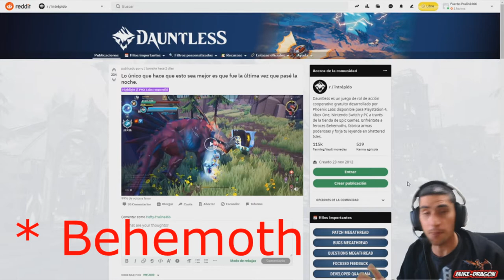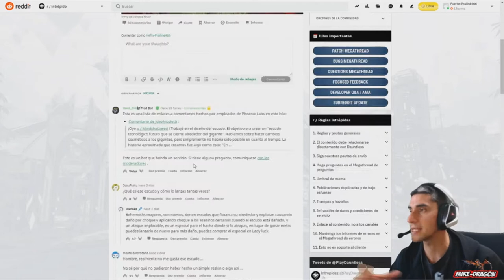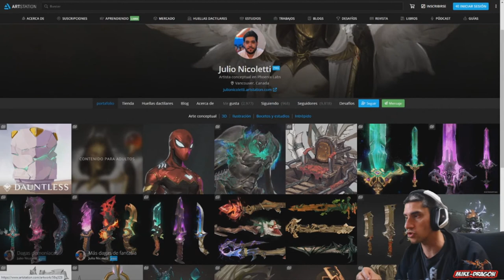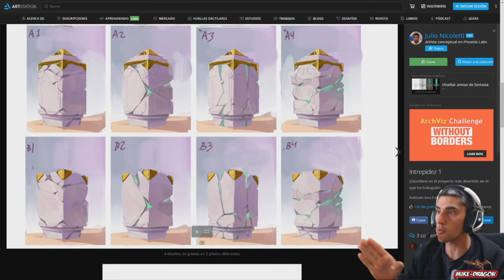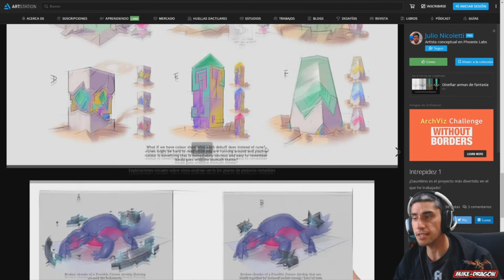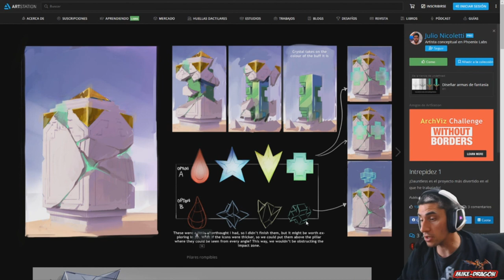NUEVA INFORMACION sobre ¡¡¡¡ LORE ESCUDOS !!!!